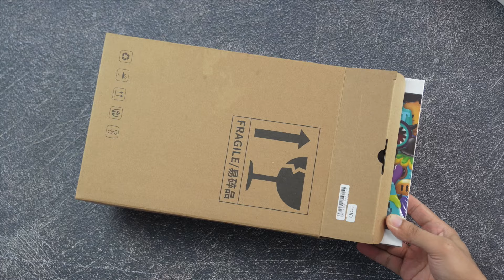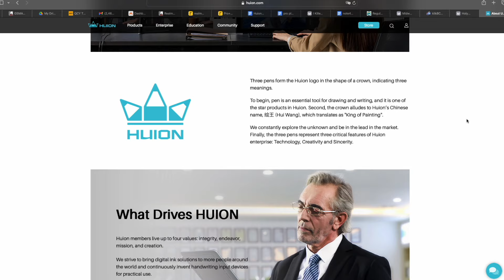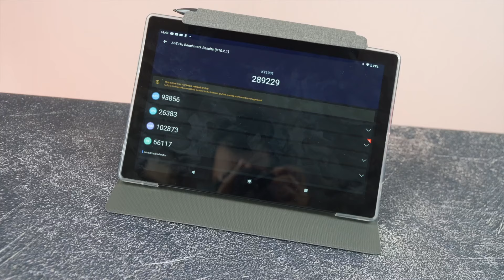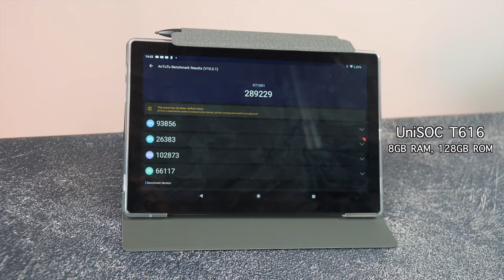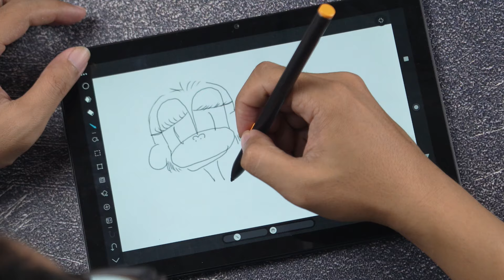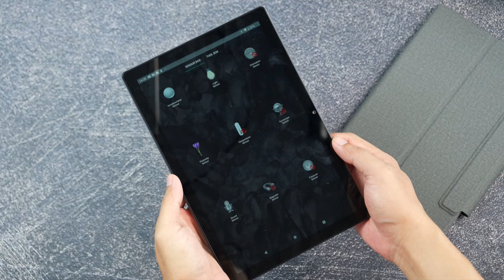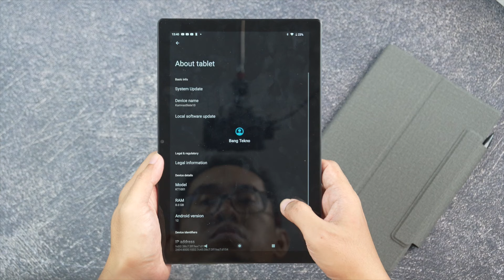Tablet gambar Palm Resistance - HUION Kamvas Slate 10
buat kamu yang cari tablet gambar yang udah punya fitur PALM RESISTANCE harga 3 juta, bisa banget lirik Huion Kamvas Slate 10 ini. kalo merk lain kan harganya mulai dari 6 jutaan, udah gitu aksesorisnya beli lagi.. kalo ini udah komplit.

Huion Kamvas Slate 10

Credit:
Song: Bjorn - Tides [Concordia Recordings]